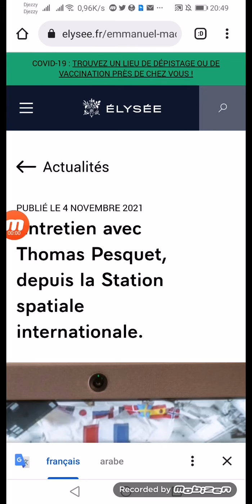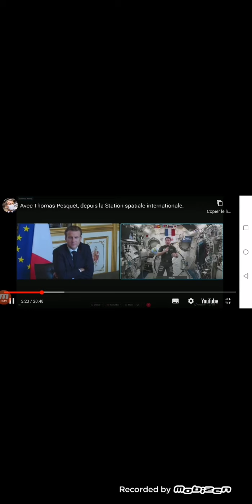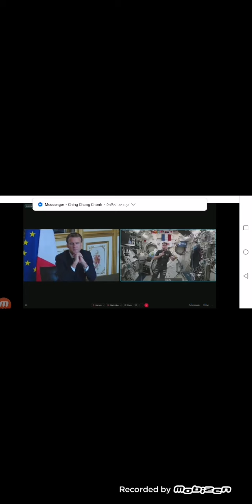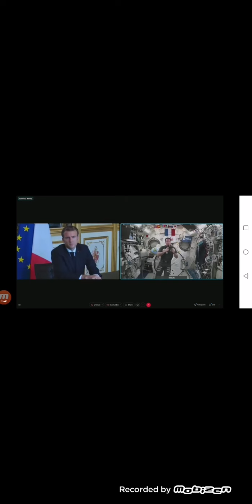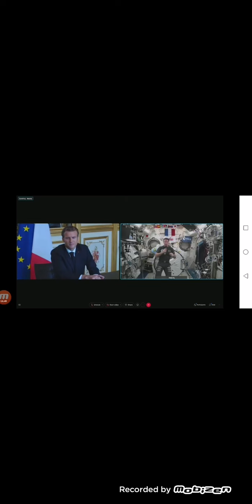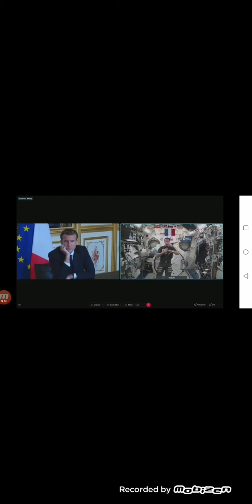Entretien avec Thomas Pesquet, depuis la Station spatiale internationale